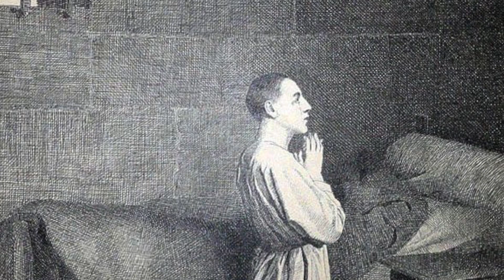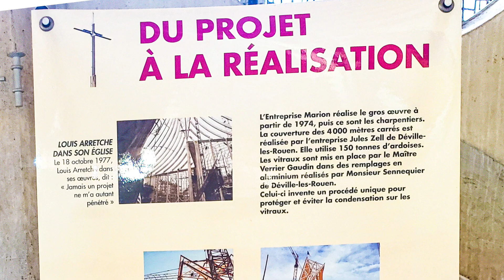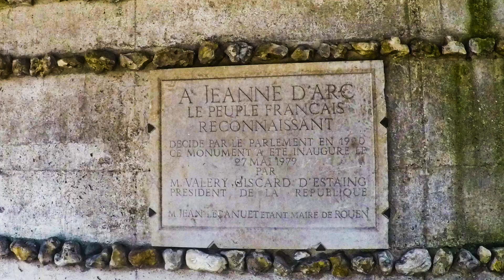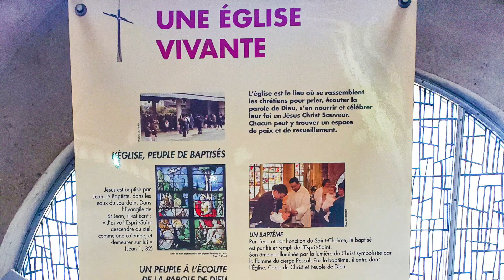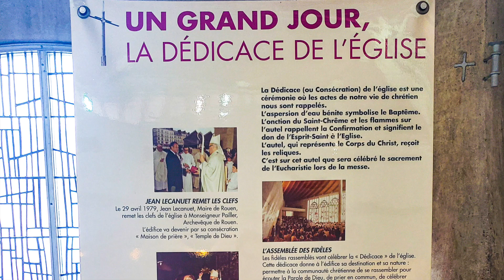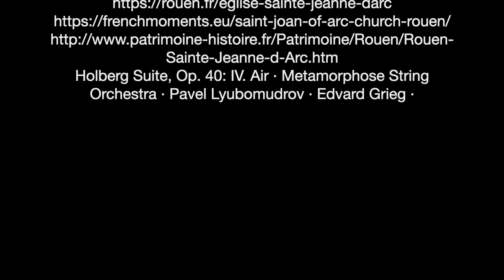The site where Joan of Arc was burned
Here are the links about Joan of Arc.